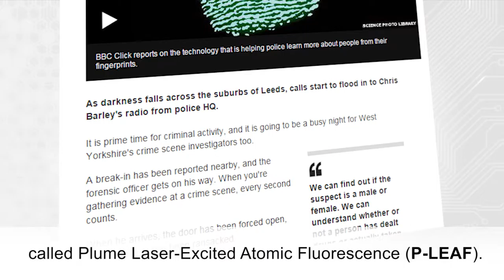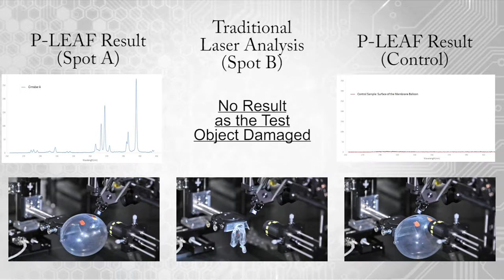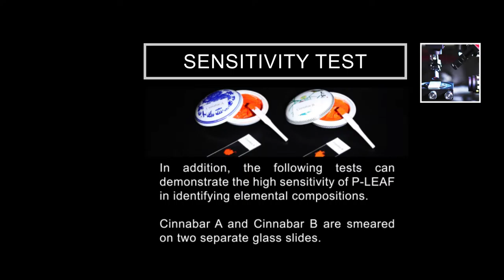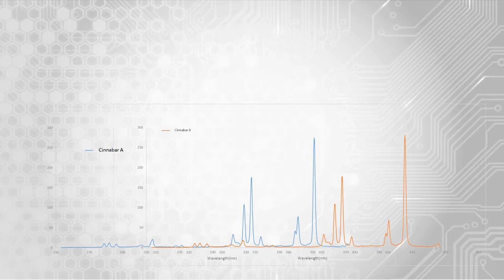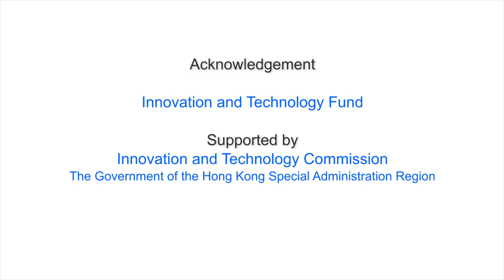The cutting edge technology of P-Leaf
The patented laser technology of artwork and antique authentication invented by Professor Cheung Nai-ho and his team at HKBU.